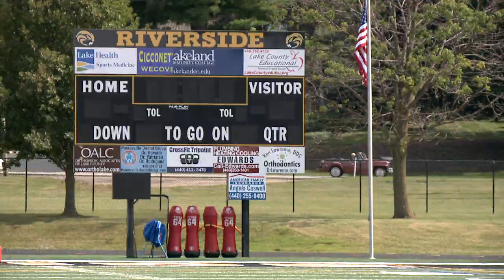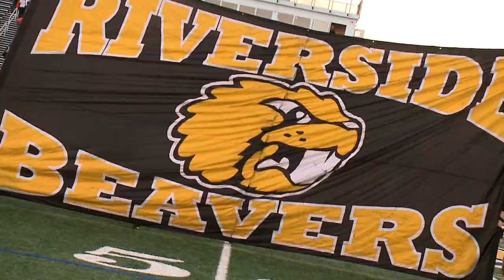2018 RIVERSIDE BEAVERS FOOTBALL HISTORIC SEASON HIGHLIGHT VIDEO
A historic season.  Rvierside Beavers football first ever playoff win!  Great season boys.  It's a season to remember!